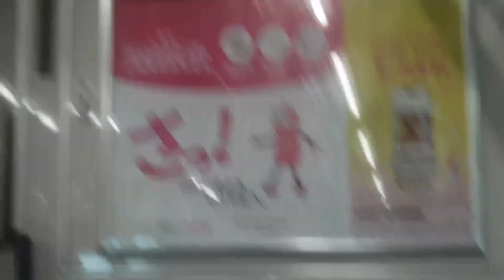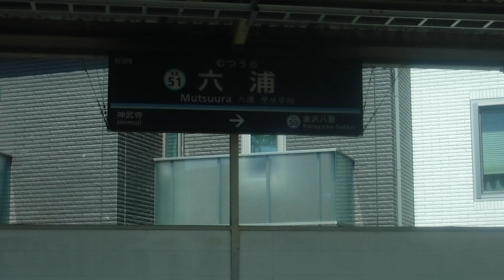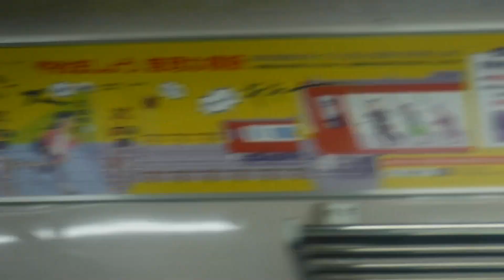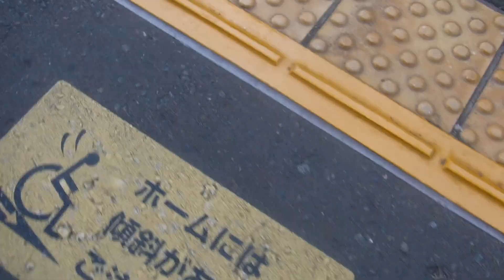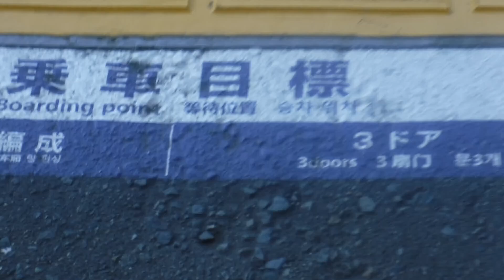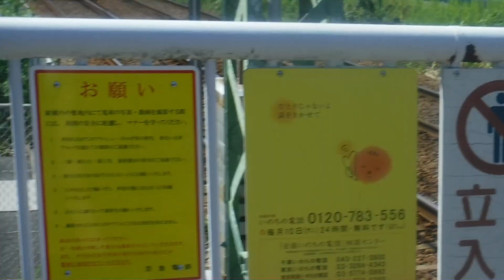中央線快速新型車両2階建てグリーン車E233系サロE232-52〜サロE233-49編成が池子に停車中！京急線61普通逗子・葉山行き1401と13D急行羽田空港行き1306が神武寺駅から発車！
京急線金沢八景駅下り2番線ホームに停車中の、京急線下り4両編成61普通逗子・葉山行き1000形401〜404編成けいきゅん4号車1404両から撮影。

※サムネイルの写真の撮影者も猫ぷに(令和6年9月17日火曜日11時07分撮影。神武寺駅)

金沢八景駅

京急線下り4両編成61普通金沢文庫行き1000形401〜404編成けいきゅん4号車1404両から観た、金沢八景駅〜神武寺駅間の右側面展望(ごく一部の区間左側面展望)の車窓風景を撮影。

金沢八景駅下り2番線ホームから六浦駅へと発車！

京急線下り6両編成普通浦賀行き1500形

KK51 六浦 の六浦駅上り2番線側の駅名標

六浦駅下り1番線ホームに到着。神武寺駅へと発車！

神武寺駅下り1番線ホームに到着。下車します。

神武寺駅

池子側に停車している、中央線快速8(2+2+2+2)両編成新型車両2階建てグリーン車E233系八トタサロE232-52+サロE233-52+E233系八トタサロE232-51+サロE233-51+E233系八トタサロE232-50+サロE233-50+E233系八トタサロE232-49+サロE233-49編成(令和6年9月17日火曜日深夜に、株式会社総合車両製作所(J-TREC)を甲種出場して池子までECOMO01+ECOMO02に牽引されて甲種輸送された新型車両のグリーン車)

京急線下り4両編成61普通金沢文庫行き1000形401〜404編成けいきゅん(神武寺駅下り1番線ホームから終点の逗子・葉山駅へと発車！)

京急線上り6両編成13D急行羽田空港行き1000形306〜301編成

KK52 神武寺 の神武寺駅2・1番線側の順番で駅名標を撮影。

神武寺駅下り1番線ホームの乗車目標

架線柱

架線から飛び立つ鳥さん💨

在日米軍 京浜急行

日本国の国旗🇯🇵

同盟国のアメリカ合衆国の国旗🇺🇸

京急電鉄からのお願い

2階建グリーン車にもう直ぐサービス開始前に無料で乗車出来る期間が来月から… 😊🥹🙌🙌🙌

絶対に絶対に乗車するもん‼️♪♬😊🥹

中央線快速2階建てグリーン車😊🥹